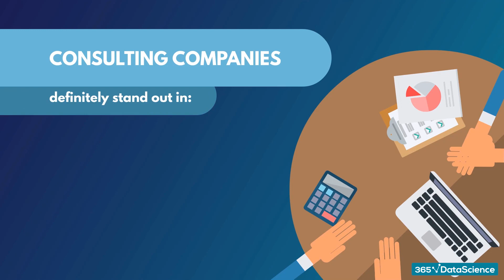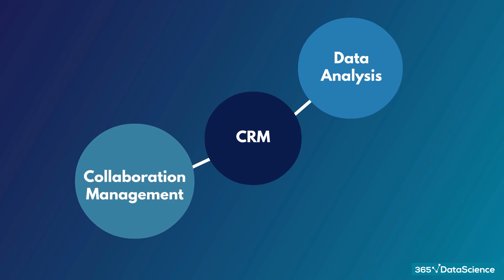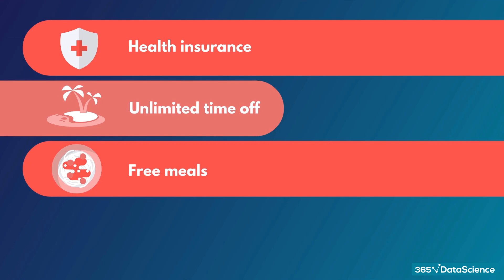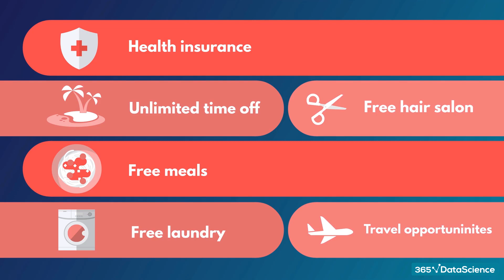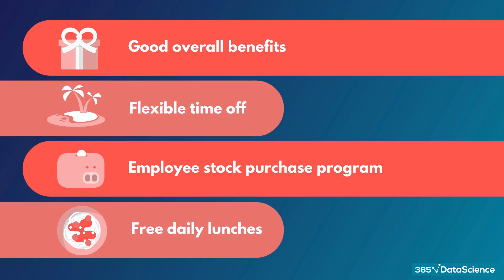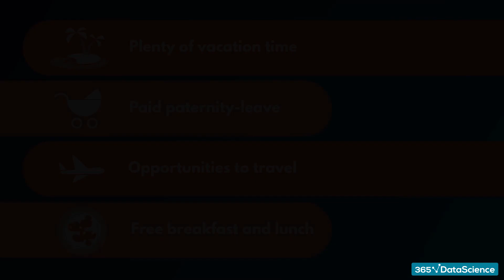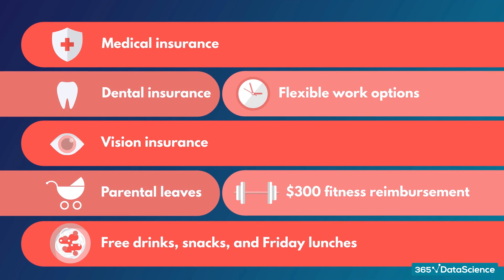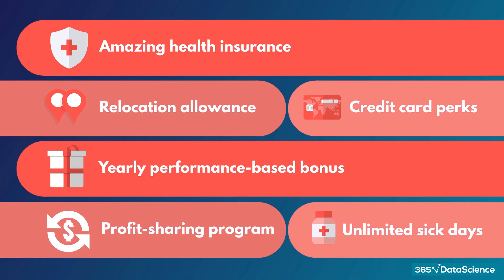Top 10 Data Science Companies to Work For!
Data science consulting companies are a hot choice if you’re looking for a job in the field. They offer numerous development opportunities, access to the latest technologies, and provide data-based solutions for top-notch companies across the globe.

Furthermore, on top of generous salaries, they seem to have tons of cool perks – from unlimited vacation days and free meals to hair salons and masseuses on site.

This doesn’t make your choice any simpler, though. With so many industries and companies out there, it’s hard to keep track of who-offers-what-and-where.

So, watch this video to find out which companies provide the best overall employee experience!

365 Data Science is an online educational career website that offers the incredible opportunity to find your way into the data science world no matter your previous knowledge and experience. We have prepared numerous courses that suit the needs of aspiring BI analysts, Data analysts and Data scientists.